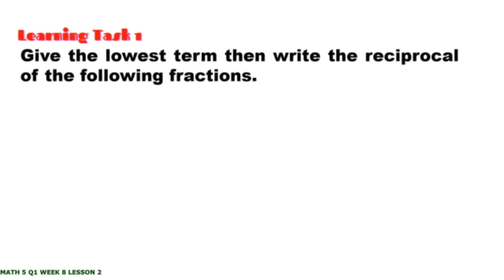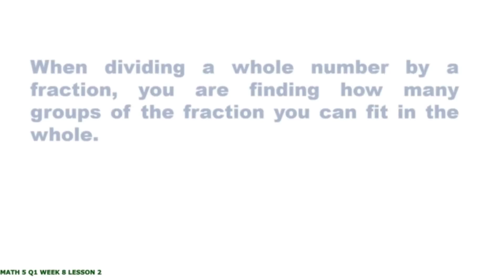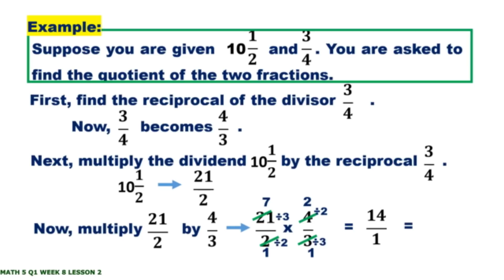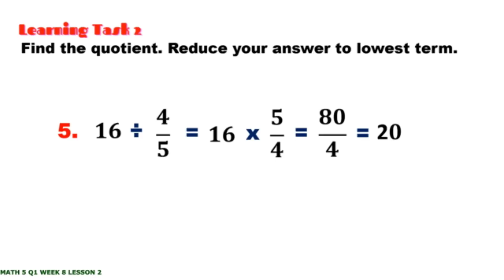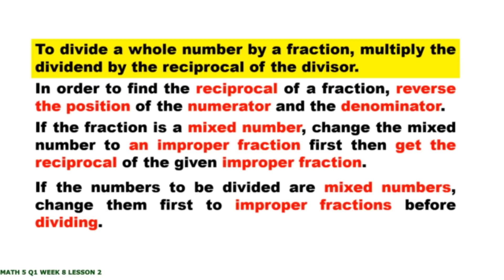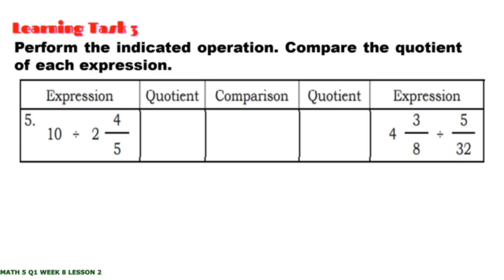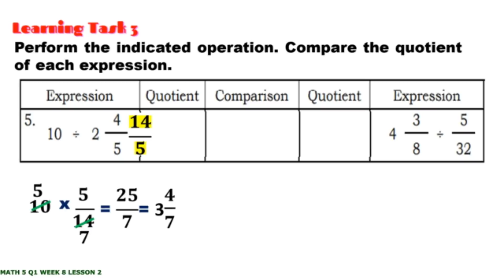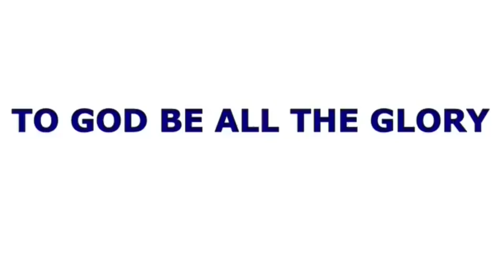MATH 5 QUARTER 1 WEEK 8 LESSON 2 | DIVIDING SIMPLE FRACTION, WHOLE NUMBER BY FRACTION AND VICE VERSA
WEEK 7
Lesson 1 - SOLVE WORD PROBLEMS INVOLVING MULTIPLICATION WITHOUT OR WITH ADDITION OR SUBTRACTION OF FRACTIONS AND WHOLE NUMBERS

WEEK 2
Lesson  2 - SOLVING PROBLEMS INVOLVING DIVISIBILITY RULES FOR 2, 3, 4, 5, 6, 8, 9, 10, 11 & 12

WEEK 2
Lesson 1 - DIVISIBILITY RULES FOR 4, 8, 11, AND 12 TO FIND THE COMMON FACTORS OF NUMBERS

WEEK 1
Lesson 2 - DIVISIBILITY RULES FOR 3, 6 AND 9 TO FIND THE COMMON FACTORS OF NUMBERS

WEEK 1
Lesson  1 - DIVISIBILITY RULES FOR 2, 5 AND 10 TO FIND THE COMMON FACTORS OF NUMBERS